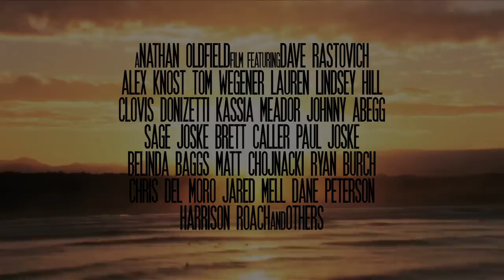The Heart & The Sea - Nathan Oldfield - OFFICIAL TRAILER - SURF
'The Heart & The Sea' is the third release from independent Australian filmmaker Nathan Oldfield, the creator of the highly regarded left of centre surf films 'Lines From a Poem' and 'Seaworthy'.
Over three years in the making, 'The Heart & The Sea' explores the joy that lies at the very centre of a surfing life: family, friends & a shared intimacy with the sea. Filmed in Australia, New Zealand, France & Spain, this is a gently refreshing & quietly enchanting contribution to the surf film genre.
Beautifully captured and sensitively crafted, 'The Heart & The Sea' features Dave Rastovich, Lauren Lindsey Hill, Alex Knost, Tom Wegener, Sage Joske, Brett Caller, Johnny Abegg, Kassia Meador, Clovis Donizetti, Belinda Baggs, Paul Joske, Ryan Burch, Chris Del Moro, Matt Chojnacki, Jared Mell, Dane Peterson, Harrison Roach & many others.
The song featured in this trailer is called 'Happening For Us' from Community Radio's wonderful new album Serious Magic, which has just been released on Bandcamp & iTunes. You can find out more about Community Radio
Thanks to Ben Waters for drawing the titles, & Paul Butterworth for animating them.
Thanks to Patagonia & The Critical Slide Society for their support of this film.
For more information about 'The Heart & The Sea', please visit nathanoldfield.com